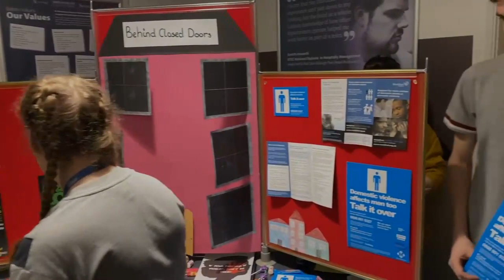Health Social Care Students Health Fair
The second year, Level 3 Health & Social Care students held a health education campaign as part of their assessment for health promotion. Students chose a variety of topics and created resources and worked with outside agencies to source materials and obtain up to date information.